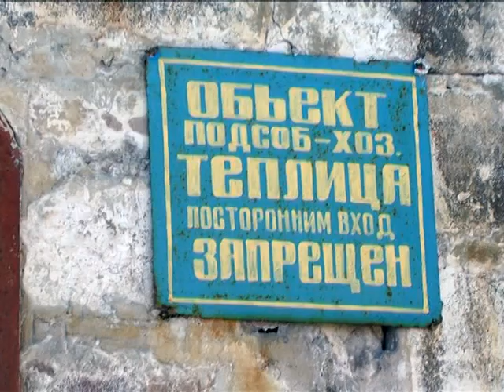Владимир Пшеничный, Арестантская поэзия, ДНР, г.Горловка,, 29.06.2015